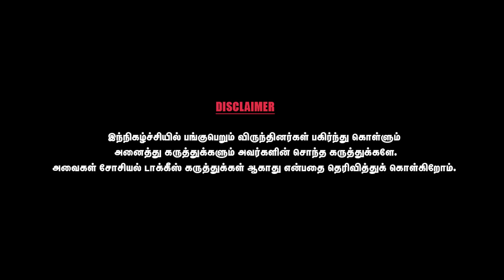கமல்ஹாசனுக்கு பணம் கொட்டிக் கொண்டே இருக்கும் | KATHIR SUBBIAH-USA-CHAI WITH CHITHRA-SOCIAL TALKIES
'ஜோதிடர்' - கதிர் சுப்பையா - PROMO | KATHIR SUBBIAH | SOCIAL TALKIES